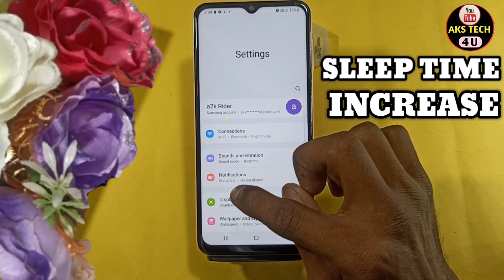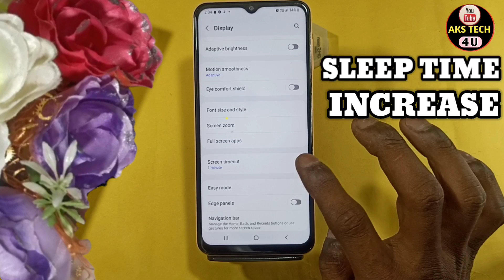How to Increase Screen Timeout in Samsung Galaxy A14 5g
How to Increase Screen Timeout in Samsung Galaxy A14  |

aks tech4u,screen timeout,how to increase screen timeout in Samsung Galaxy A14 ,
under best price,auto screen off,how to increase screen time in  Samsung Galaxy A14 ,
how to increase screen time in Samsung Galaxy A14  phone, Samsung Galaxy A14  lock screen time,
how to increase screen time in Samsung Galaxy A14 ,
how to increase lock screen time in Samsung Galaxy A14 ,
how to increase screen time in Samsung Galaxy A14 ,increase screen timeout in  Samsung Galaxy A14 ,
increase screen time in Samsung Galaxy A14 ,increase screen time Samsung Galaxy A14